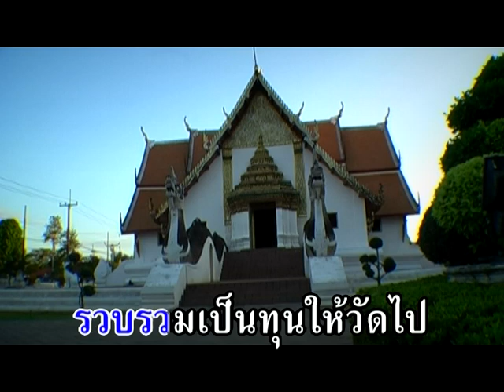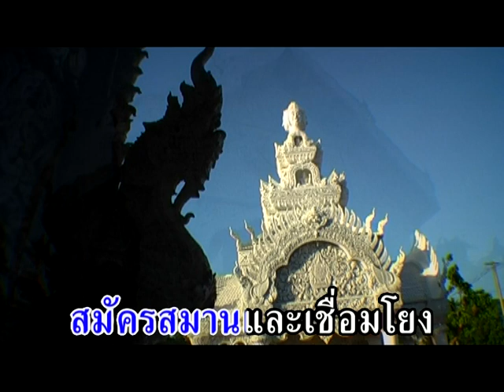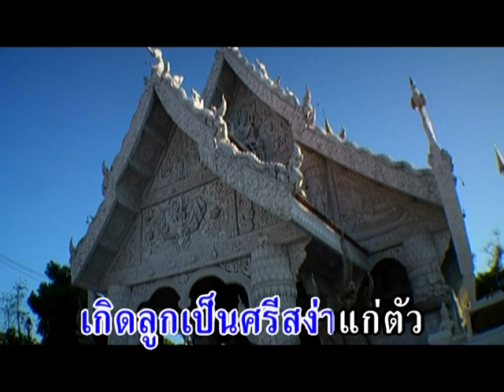ทำบุญสร้างวัด - ยอดรัก สลักใจ【Official Karaoke】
เพลง ทำบุญสร้างวัด
อัลบั้ม : 18 เพลงฮิต ตำนานยอดรัก 2